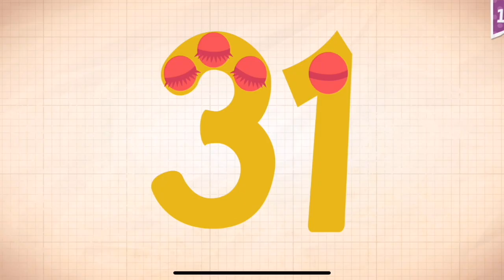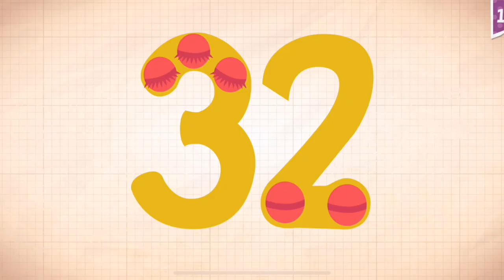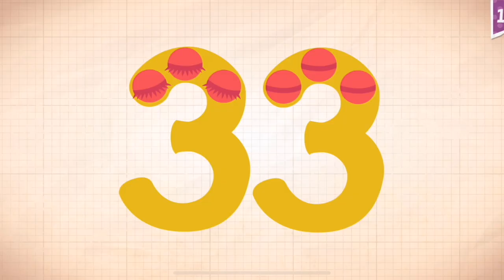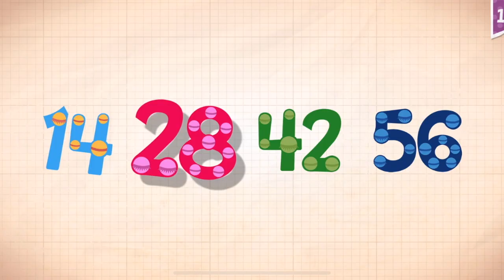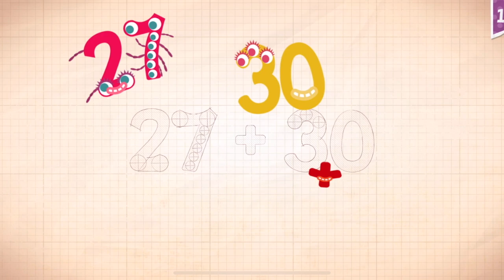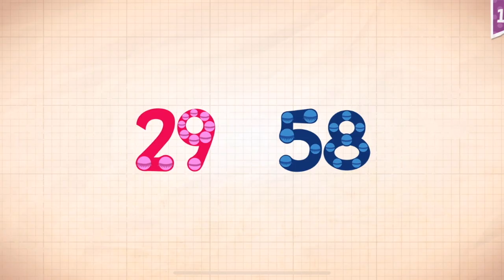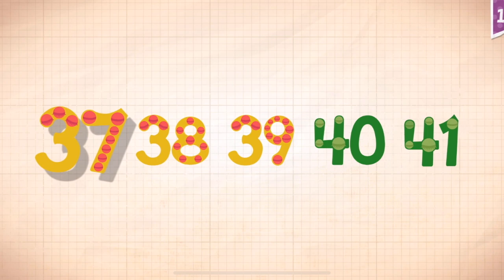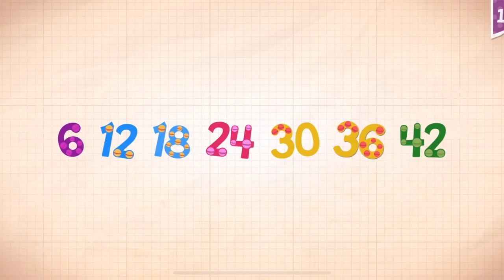Endless Numbers Learn To Count 1 to 10 Best App For Kids Count 1 to 50